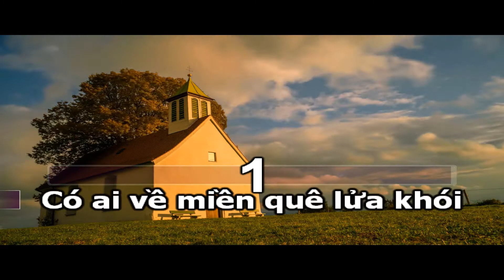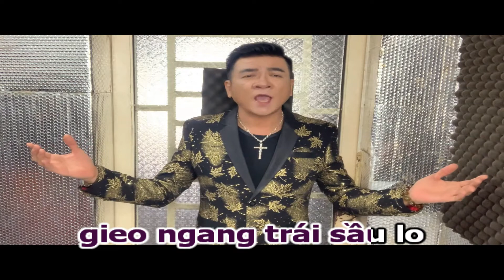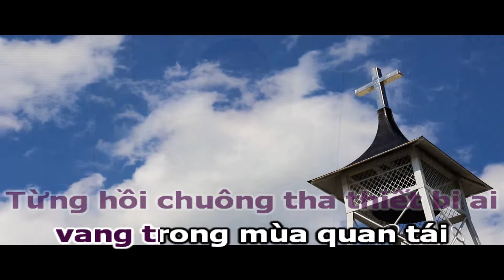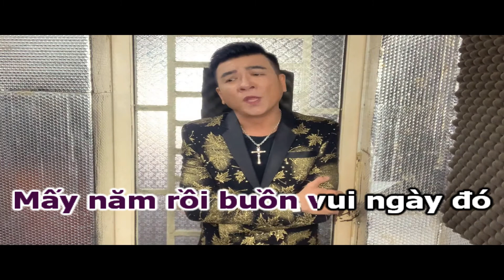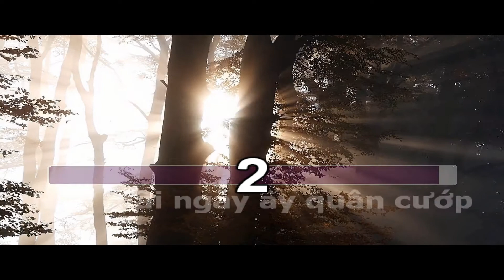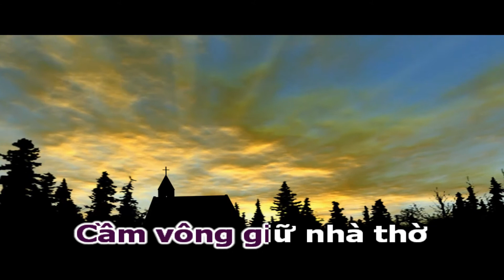BÓNG NHỎ GIÁO ĐƯỜNG Karaoke Tone Nam | Sáng Tác: Phượng Linh | Ca Sỹ: Phi Nguyễn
BÓNG NHỎ GIÁO ĐƯỜNG
Sáng Tác: Phượng Linh

Có ai về miền quê lửa khói cho tôi nhắn vài câu
Cách xa lâu rồi không biết em còn giận hờn anh nữa thôi
Chuyện ngày xưa hai đứa thương nhau trong đêm nhiều sao sáng
Dưới lầu chuông anh khắc tên nhau
Chung trong lời khấn xin chan chứa niềm tin

Có ai ngờ, tình yêu ngày đó gieo ngang trái sầu lo
Lửa binh lan tràn, hai đứa đôi đàng mộng đẹp kia vỡ tan
Từng hồi chuông, tha thiết bi ai vang trong mùa quan tái
Tiếng cầu kinh, khe khẽ thôi vang
Khi quân giặc giẫm tan ngôi thánh lầu chuông

Nhớ mãi ngày ấy, quân cướp xô bừa cả gác chuông
Nước mắt em tuôn xót xa quỳ trên đống tro tàn
Nhớ mãi ngày ấy, anh góp tre dựng lại gác chuông
Với trí ngây thơ vững tin tầm vông giữ nhà thờ
Kỷ niệm hai chúng ta

Mấy năm rồi buồn vui ngày đó theo anh giữa trời sương
Dẫu xa phương trời nhưng sống muôn đời chuyện lầu chuông thuở xưa
Và từng đêm anh chắp hai tay xin cho tình yêu đó
Thấm nhuần trong tay Chúa ban ơn
Anh xây lại gác chuông trên kỷ niệm xưa